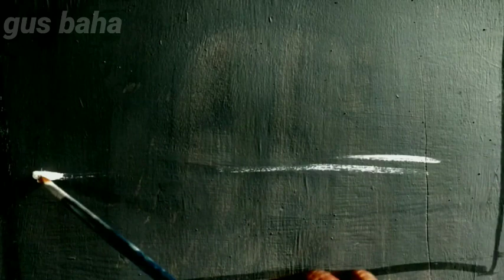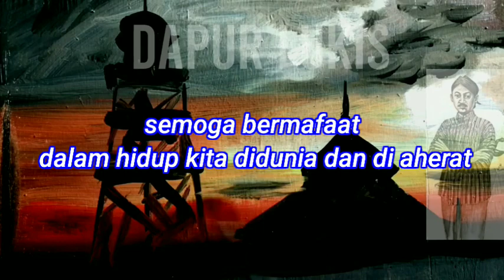Gus baha pentingnya ngaji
"Selamat datang di channel YouTube Gus Baha! Di sini, Anda akan menemukan berbagai kajian menarik tentang agama Islam. Gus Baha, seorang ulama kharismatik, menyajikan ilmu agama dengan cara yang santai dan mudah dipahami. Mulai dari tafsir Al-Quran, hadits, hingga fiqih sehari-hari, semua dibahas dengan pendekatan yang mendalam namun tetap menghibur. Bergabunglah dengan jutaan umat Islam lainnya yang telah mendapatkan manfaat dari kajian-kajian Gus Baha."

Bio

Gus Baha atau KH. Ahmad Bahauddin Nursalim adalah seorang ulama asal Rembang yang dikenal luas karena penafsiran Al-Quran yang mudah dipahami. Beliau sering kali menyampaikan ceramah dengan gaya yang santai dan humoris, namun tetap mendalam dalam kandungan ilmu agamanya.
Beberapa hal yang perlu kamu ketahui tentang Gus Baha:
 * Ahli Tafsir: Beliau dikenal sebagai salah satu ahli tafsir Al-Quran di Indonesia.
 * Keturunan Ulama: Gus Baha memiliki nasab yang bersambung kepada para ulama besar.
 * Pengasuh Pondok Pesantren: Beliau juga mengasuh Pondok Pesantren Tahfidzul Quran LP3IA.
 * Pendekatan Modern: Dalam menyampaikan ilmu agama, Gus Baha seringkali menggunakan pendekatan yang modern dan relevan dengan kehidupan sehari-hari.